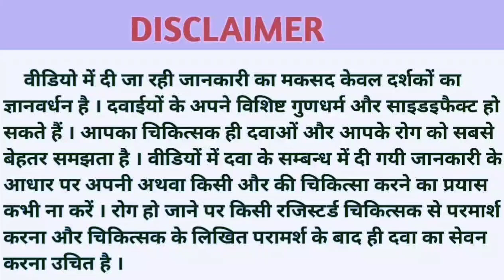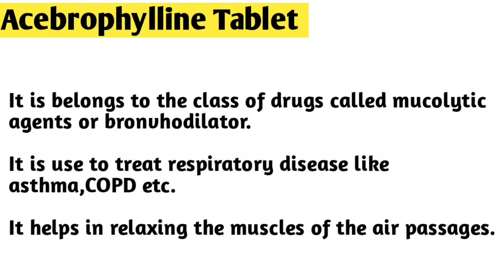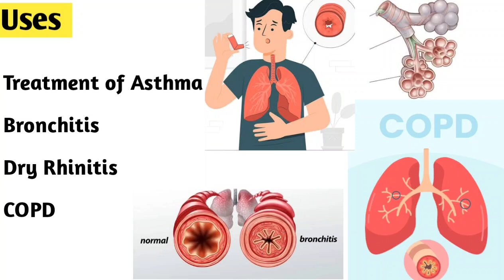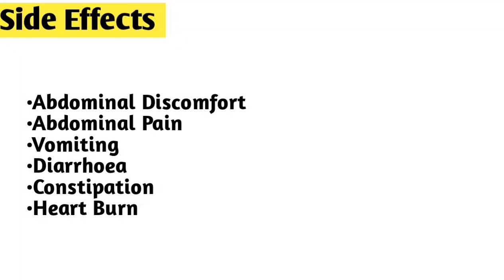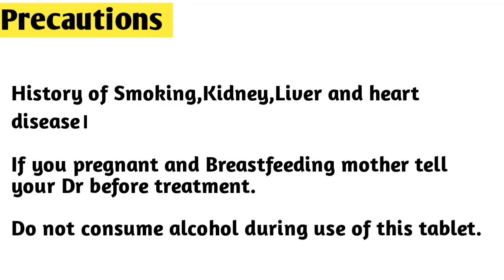Acebrophylline Capsule 100 mg Use, Dose and Side Effects।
दोस्तो ये वीडियो केवल आपकी सामान्य जानकारी के लिए हैं। किसी भी दवाई का उपयोग बिना डॉक्टर की सलाह के न करे।
 अगर वीडियो देखकर आप खुद से ही  किसी दवाई का उपयोग करते हैं तो किसी भी प्रकार के  नुकसान की जिम्मेदारी आपकी स्वयं की होगी ।
दोस्तों वीडियो में बताई गई जानकारी मेरे  द्वारा प्राप्त अनुभव और ऑनलाइन माध्यम से प्राप्त जानकारी के अनुसार मैंने आपको बताइ हैं ।